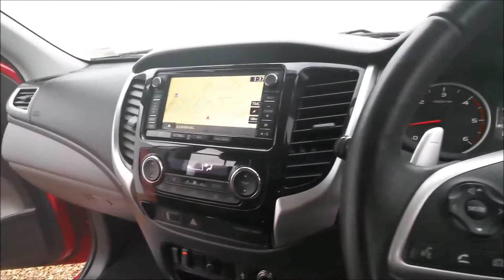2015 MITSUBISHI L200 2 5 DI D Barbarian 4WD Automatic Double Cab Pick Up